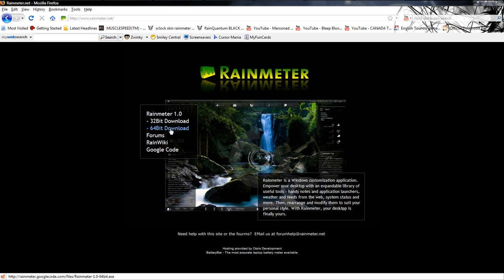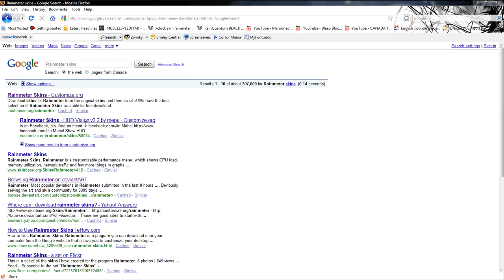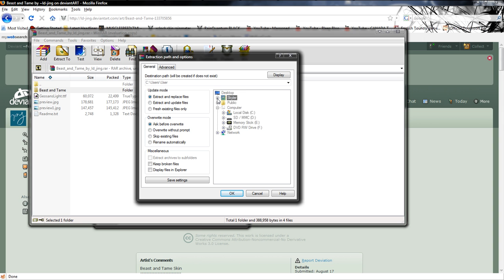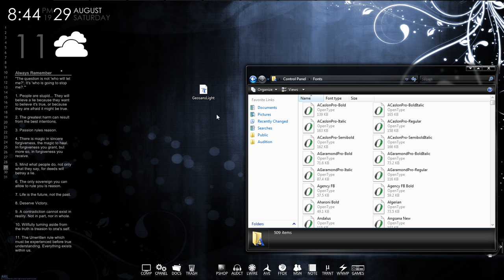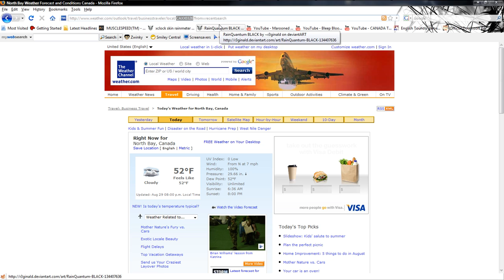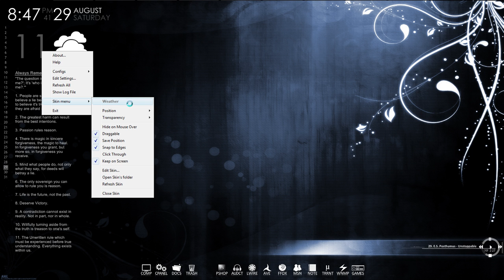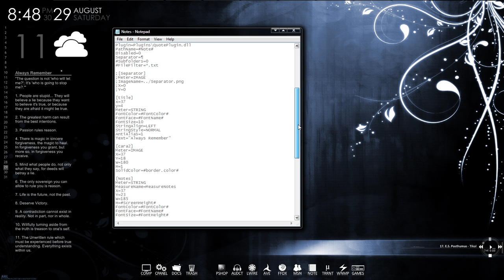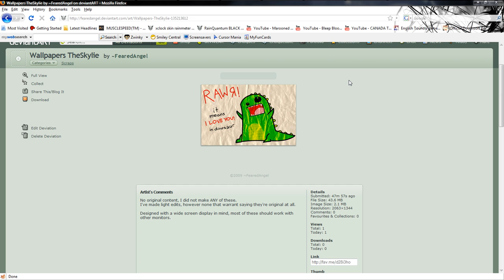Let's Learn : RainMeter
I RainMeter, do you?

How about now? :)
Wallpapers:
BEWARE THERE MIGHT BE SPACES IN THE URL